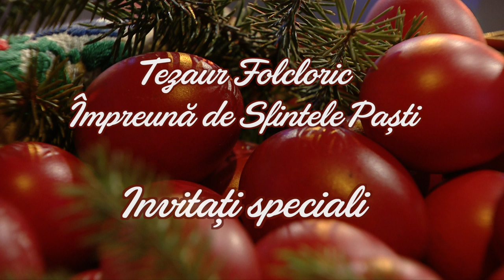Tezaur folcloric - ediţia specială de Paşti | prima parte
Prima parte din ediţia specială de Paşti a emisiunii Tezaur folcloric difuzată duminică, 24 aprilie, la TVR1.